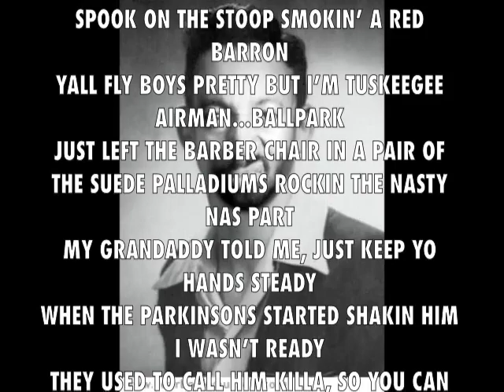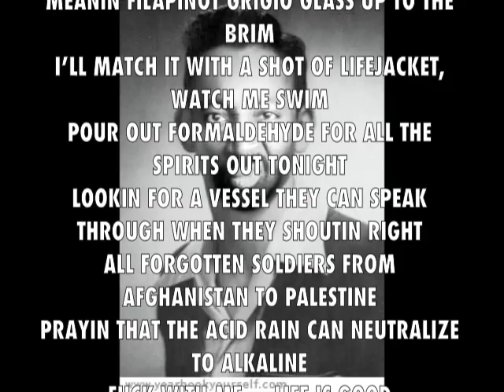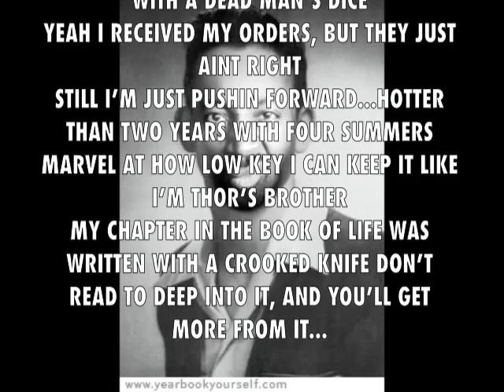Sum - "Open Letter" Freestyle Cover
only i would do it this way.